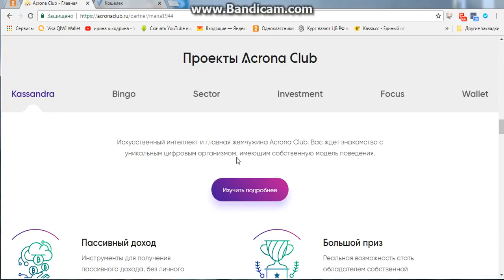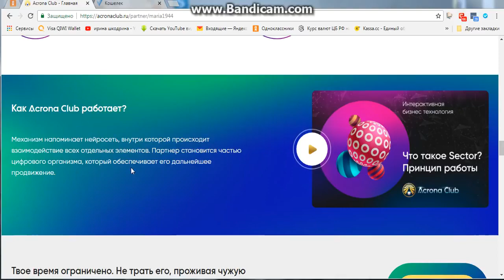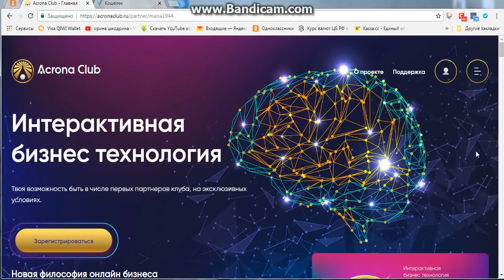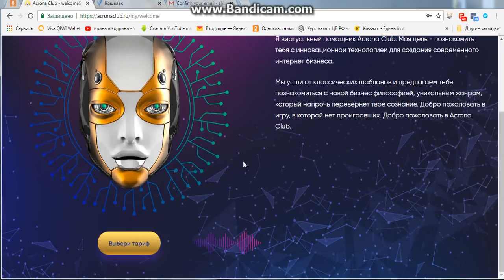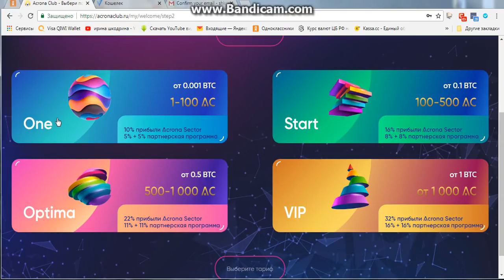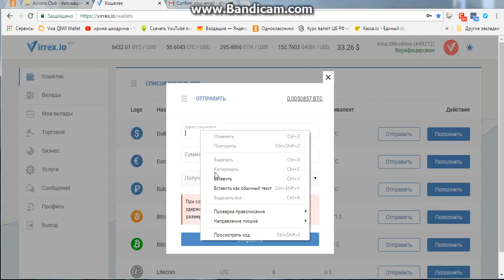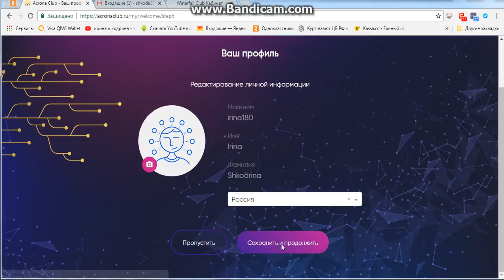НОВИНКА! Скоро старт! ACRONA CLUB - Знакомство,регистрация,активация!